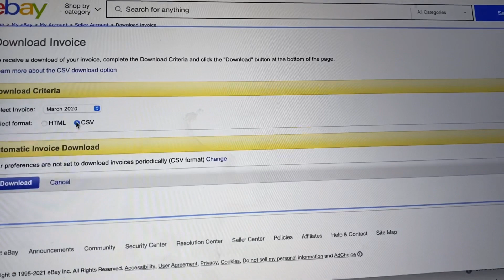БИЗНЕС В США. ПОЛУЧАЮ НОВЫЕ ПРАВА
Всем моим любимым зрителям огромный привет! Добро пожаловать на новый влог!

Адрес для писем посылок:
256 S Robertson Blvd, #39
Beverly Hills CA 90211 United States

xoxo

- ДНК тест на национальность. Результаты

- КАК ПОЛУЧИТЬ ВИЗУ В США 2020 🇺🇸

- НЕ ПРИЕЗЖАЙТЕ СЮДА БЕЗ ДЕНЕГ. ЖИЗНЬ В США

- ВПЕЧАТЛЕНИЯ МАМЫ ОТ iPhone 12 Pro Max